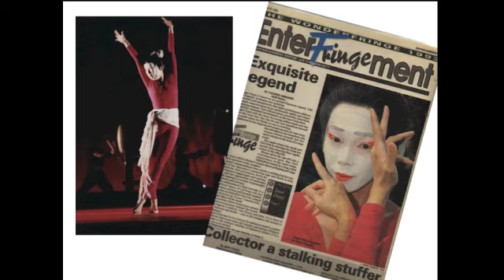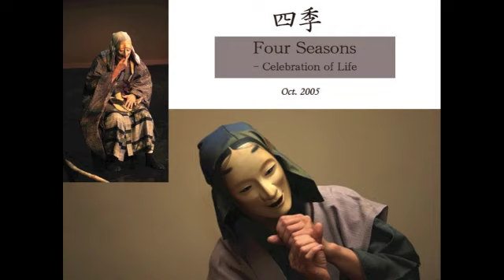PechaKucha Night Richmond - Yayoi Hirano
Yayoi Hirano presented at the second PechaKucha Night in Richmond, BC on July 12, 2013. She and a few other presenters touched on the theme of identity.

As a new official host city for PechaKucha, the City of Richmond will be holding more PechaKucha Nights. for more information.